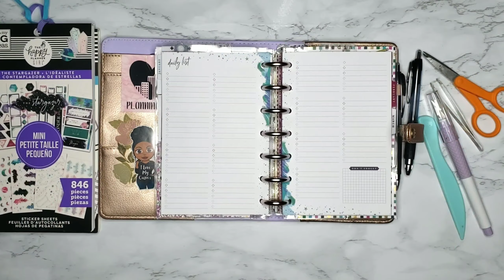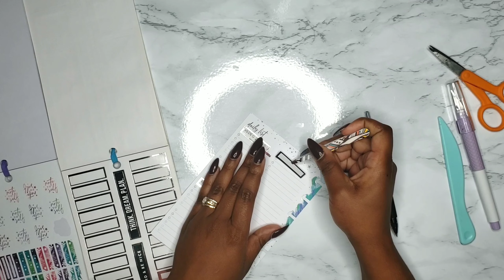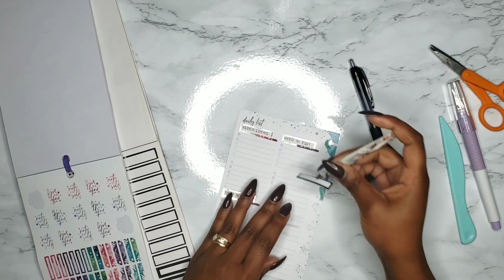YOUTUBE WEEKLY PWM//JANUARY 13 - JANUARY 19//MONTHLY LAYOUT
Just a quick and easy way you can organize those list to be productive and cute.

HP COLORFUL BOXES STICKER BOOK